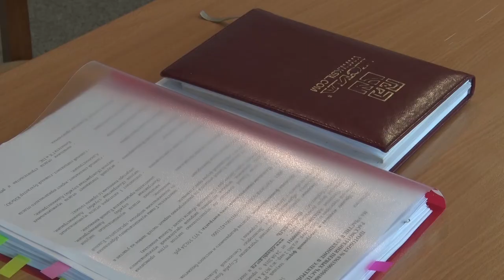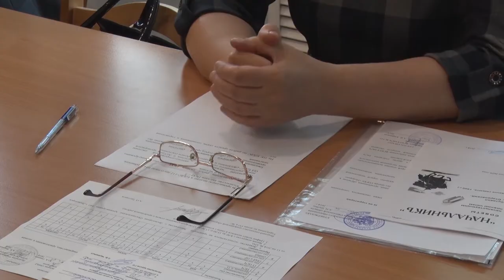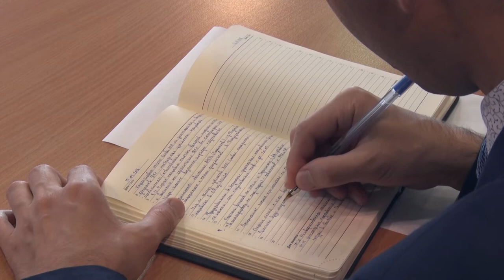Десна-ТВ: День за днём от 16.05.2018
В выпуске:
- плановое оперативное совещание в администрации;
- молодые атомщики в акции «Добровольцы детям»;
- открытие чемпионата по футболу «Кожаный мяч»;
- детская телестудия «Искра» на форуме в Сочи.